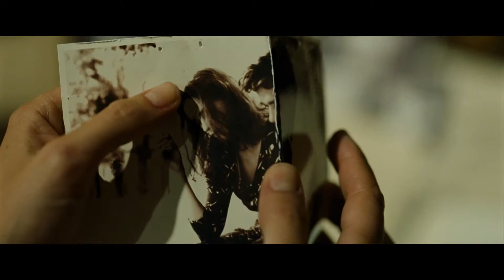Phoenix - Trailer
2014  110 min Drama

Dirigida por Christian Petzold
Interpretada por Nina Hoss, Ronald Zehrfeld, Uwe Preuss, Nina Kunzendorf, Michael Maertens, Uwe Preuss, Imogen Kogge, Eva Bay, Kirsten Block, Megan Gay, Valerie Koch.

El director y los dos protagonistas de Barbara regresan para contar una historia ambientada a finales de la II Guerra Mundial. Una cantante fue traicionada y enviada a un campo de concentración. Vuelve con la cara totalmente desfigurada y pide a un eminente cirujano que se la reconstruya para que sea lo más parecida a como era antes. Recuperada de su operación, empieza a buscar a su marido, un pianista. Pero el reencuentro no es lo que ella esperaba: él no la reconoce y le propone algo muy extraño.